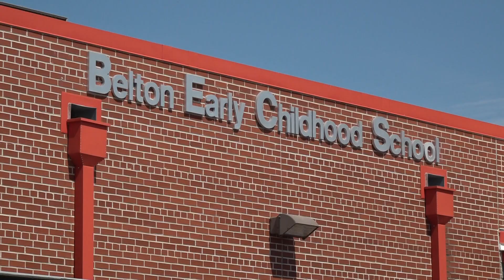Belton Girl Scout creates sensory panels for children with special needs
This was for Kaylen Pickett's Gold Award project, the highest award a Girl Scout can earn.